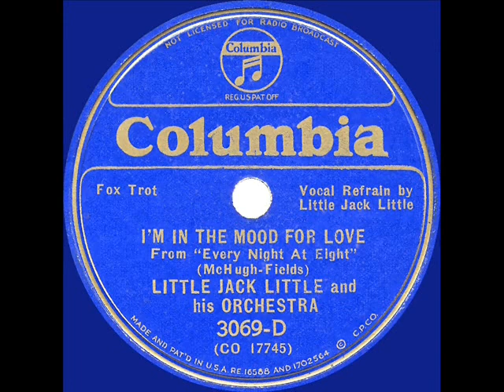1st RECORDING OF: I’m In The Mood For Love - Little Jack Little (1935)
The 1935 Paramount musical “Every Night At Eight” starred George Raft and is probably best-remembered by many as the film in which Frances Langford introduced this, her signature tune.  Also included in the score were “I Feel A Song Coming On” and “Take It Easy,” both of them performed on-screen by the trio of Langford, Alice Faye (on loan from Fox), and Patsy Kelly.

The original 78rpm single was issued on Columbia 3069-D - I’m In The Mood For Love (McHugh-Fields) by Little Jack Little & his Orchestra, vocal by Little Jack Little, recorded in NYC July 8, 1935